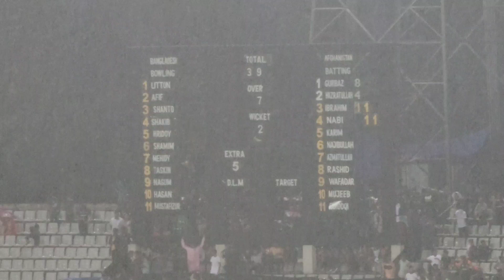বাংলাদেশ আফগানিস্তান ম্যাচে বৃষ্টির হানা | Bangladesh vs Afghanistan | T20 Series